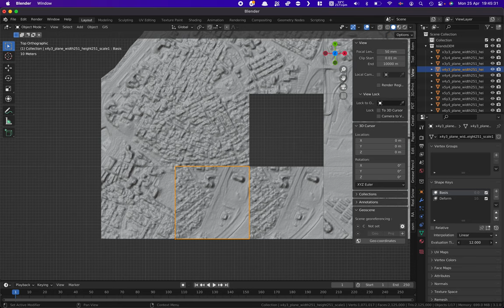Screen Recording 2022 04 25 at 19 44 47